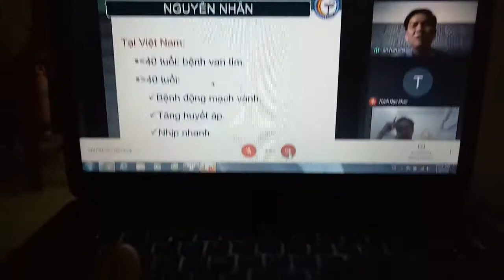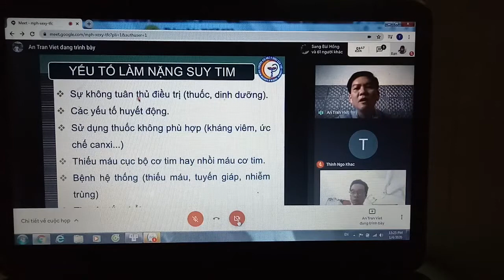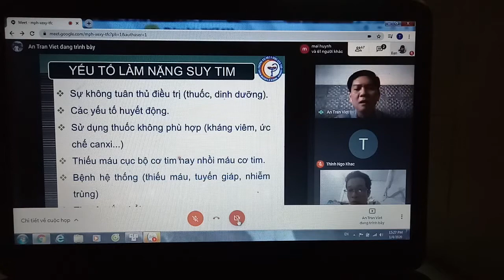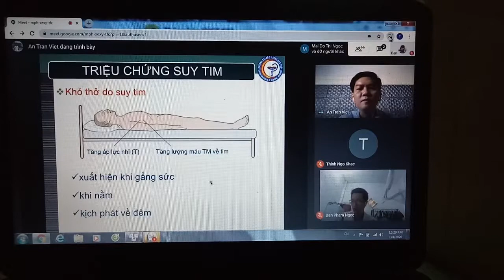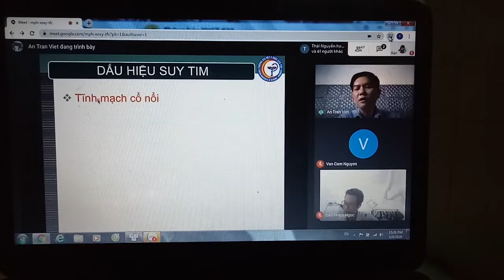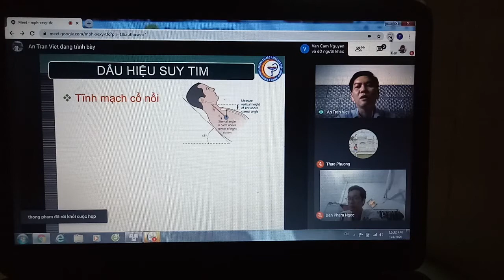NỘI BỆNH LÝ SUY TIM CTUMP(2)